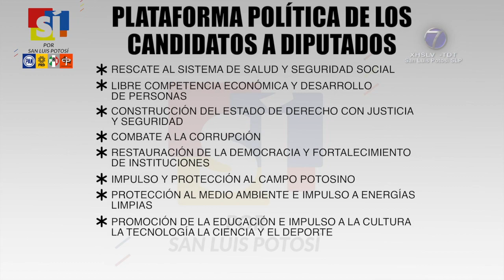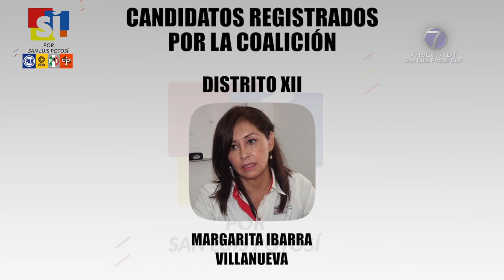“Sí, por San Luis Potosí” presentó y registró a sus candidatos a diputaciones locales.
SLP.- La Coalición “Sí, por San Luis Potosí” registró a sus candidatas y candidatos a las diputaciones locales por los 15 distritos del Estado, ante el Consejo Estatal Electoral y de Participación Ciudadana, tras lo cual reafirmaron el compromiso a impulsar desde el Legislativo una agenda y una plataforma política que nace de los ciudadanos y que responde a las necesidades del pueblo.

Los 15 aspirantes a candidaturas para diputaciones locales señalaron que los partidos políticos, Conciencia Popular, PAN, PRI y PRD coincidieron que es imprescindible escuchar a todas y a todos, tanto en sus necesidades, como en sus propuestas de solución; por ello, sus candidatas y candidatos a las diputaciones locales en el Estado construyeron una plataforma política única.

Esta plataforma contempla ocho grandes ejes: Rescate al sistema de salud y de la seguridad social; libre competencia económica y desarrollo de las personas; construcción del estado de derecho en paz, con justicia y seguridad; combate a la corrupción, restauración de la democracia y fortalecimiento de las instituciones; Impulso y protección al campo potosino; protección del medio ambiente e impulso a las energías limpias; promoción de la educación de calidad, e impulso a la cultura, la ciencia y tecnología y el deporte;  y fortalecimiento de los derechos humanos de las mujeres, la juventud y la niñez.

Los candidatos registrados por la coalición “Sí, por San Luis Potosí” son:

Distrito I, Alfonso Nava Díaz.
Distrito II, Rubén Guajardo Barrera.
Distrito III, Héctor Mauricio Ramírez Konishi,
Distrito IV, Laura Patricia Silva Celis.
Distrito V, Irene Margarita Hernández Fiscal.
Distrito VI, Ricardo Villarreal.
Distrito VII, Aránzazu Puente Bustindui.
Distrito VIII, Luis Gerardo Aldaco Ortega.
Distrito IX, María Guadalupe Salazar Castillo.
Distrito X, Ramón Torres García.
Distrito XI, Edmundo Torrescano Medina.
Distrito XII, Margarita Ibarra Villanueva.
Distrito XIII, Liliana Flores Almazán.
Distrito XIV, Yolanda Cepeda Echavarría.
Distrito XV, Bernarda Reyes Hernández.